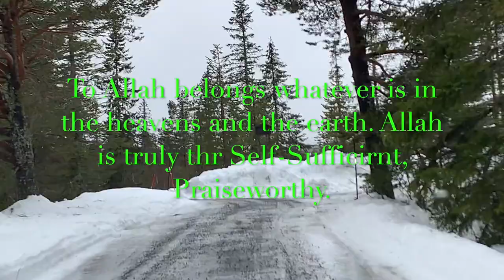JALAN JALAN KE HUTAN DI MUSIM SALJU || INDAHNYA ALAM DI KONGSBERG NORWAY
Hari ini kita ke alam menikmati suasana musim winter. Yuk teman teman kita tonton bersama sama  Vlog yang berjudul Indahnya Alam di saat musim salju di Norwegia